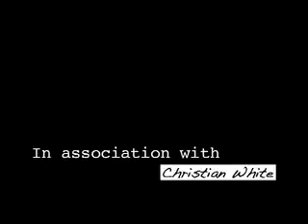THE COMPETITION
Three American guys go all out to win the prestigious and very glamorous Venice, Italy Carnevale Costume Contest - their secret weapon: Bubble Wrap!

This is a trailer to the upcoming documentary.